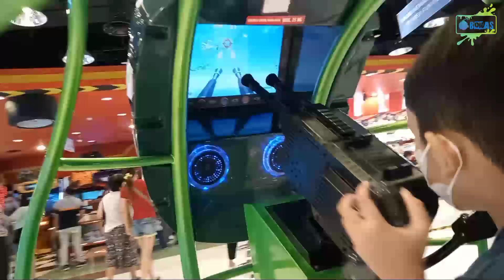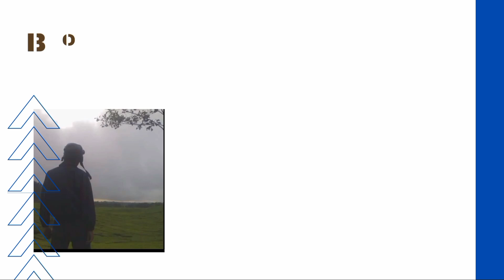Toys Kingdom Living World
jalan-jalan yang ujung nya berakhir ke Mall living world, dan abang udh apal ada tempat mainan di lantai paling atas.. udh request mau liat mainan sesampainya di parkiran 😅
seru liat abang sama ade lari-larian kesana kemari kesengan liat mainan 😁